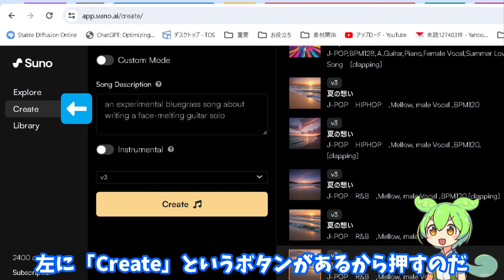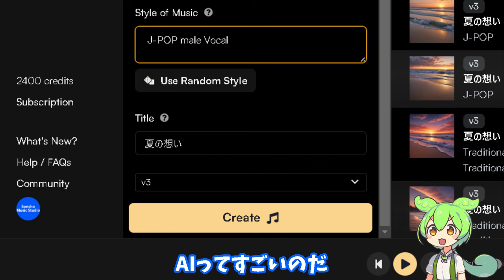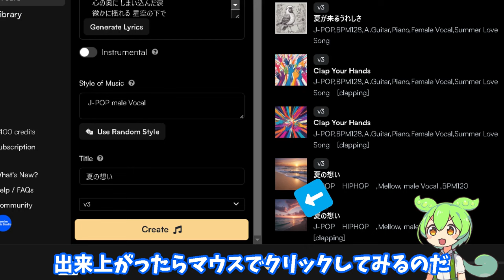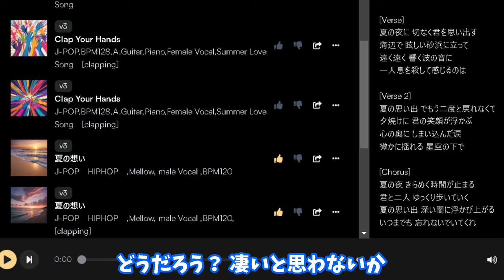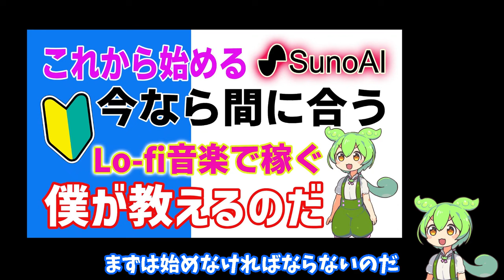SunoAIで音楽作成！ずんだもんが教える初心者向けステップバイステップガイド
この動画では、最新の音楽生成ソフトウェア「SunoAI」の使い方を初心者にもわかりやすく解説しています。
解説は日本で大人気のずんだもんの声を使用！初めてSunoAIを使う方でも、この動画を見れば基本的な操作方法を簡単に学ぶことができます。

【動画内容】
・SunoAIの始め方？
・基本的な操作方法から曲の作成
・ずんだもんと一緒に実際に音楽を作ってみよう
・SunoAIで作成した音楽を聴いてみる

SunoAIで音楽生成の楽しさを発見し、自分だけのオリジナル曲を作成してみませんか？　また今トレンドのlofi音楽チャンネルにも挑戦。この動画があなたの音楽制作の第一歩となることを願っています。